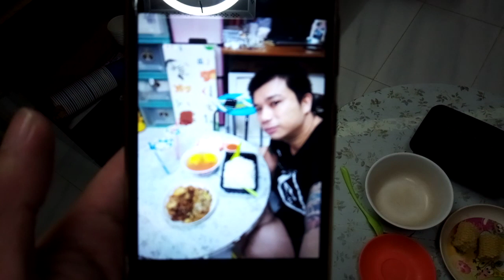Superstar🌟⭐️🌠Celebrity Kurt Tay(Kurtista/Kurtberg/Kurtkishi/Rykurt)26November2020(Thu)Lunch